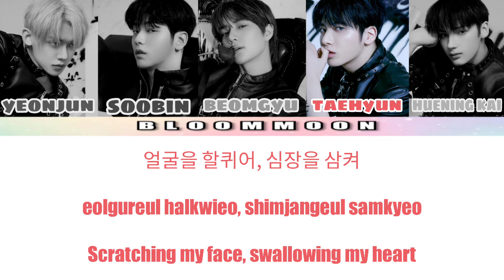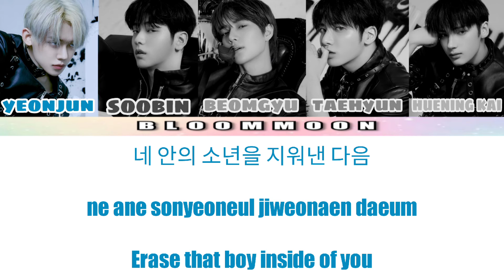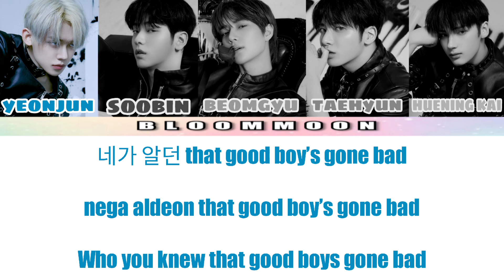TOMORROW X TOGETHER - Good Boy Gone Bad lyric video | Hangul Romanized English Translation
• Song Information •
Title : Good Boy Gone Bad
Artist(s) : TOMORROW X TOGETHER
Album : minisode 2: Thursday's Child (2022)
• Sources •
App/s used : CapCut, Picsart
Font/s used : Impact, Sigmar One